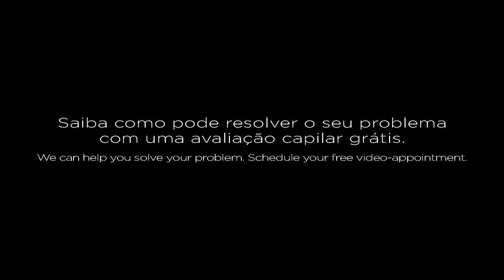Clínica Capilar REPLACE - Robot ARTASⓇ 9x - a tecnologia mais avançada na área da saúde capilar!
e venha conhecer-nos!

O Sistema de Restauração capilar Robótico ARTAS 9X auxilia a Drª Fátima Garcês a eliminar extração excessiva, cicatrizes pós cirúrgicas e tempo de cicatrização ou recuperação num processo de transplante capilar FUE.

Esta é a tecnologia mais avançada na área da saúde capilar e está disponível na Clínica REPLACE porque queremos o melhor para si!

Encontre-nos na Av. da República nº 90 5º Esq, Lisboa, Portugal.

Video Soundtrack Credits: Zeropage - Electron Breeze